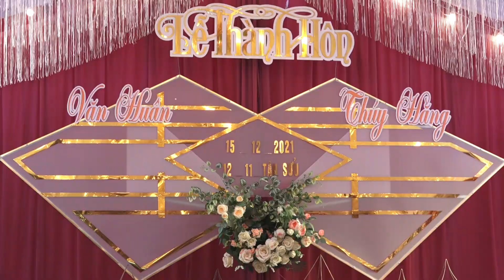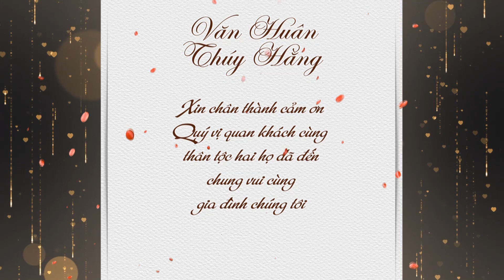CHƯƠNG TRÌNH CA NHẠC MỪNG HẠNH PHÚC VĂN HUÂN * THÚY HẰNG GIAO CHÂU